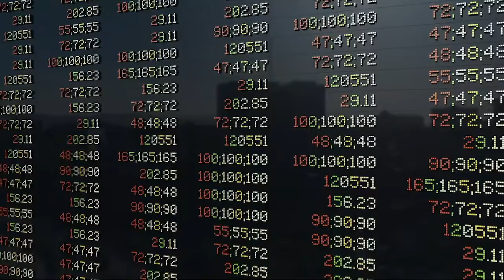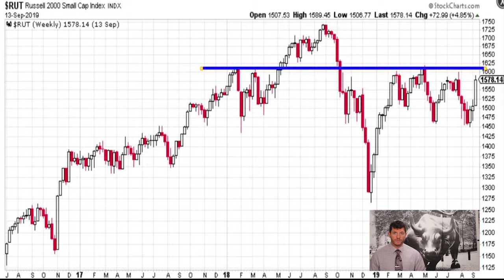Stock Market News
In this week's video, we go over the returns from the week ending 8/13/19 and the most important news stories from the week, including the attack on Saudi Arabia's oil fields, the ECB's decision to cut interest rates, and the upcoming decision from the Federal Reserve.

Matthew Fox CRC® AIF®, Financial Planner
Jared Dykes CRC®, Financial Advisor
Perspective Wealth Planning
999 Eisenhower Blvd. Suite D2
Johnstown, PA 15904

The views stated in this letter are not necessarily the opinion of Cetera Advisor Networks LLC and should not be construed directly or indirectly as an offer to buy or sell any securities mentioned herein. Due to volatility within the markets mentioned, opinions are subject to change with or without notice. Information is based on sources believed to be reliable; however, their accuracy or completeness cannot be guaranteed. Past performance does not guarantee future results. Investors cannot invest directly in indexes. The performance of any index is not indicative of the performance of any investment and does not take into account the effects of inflation and the fees and expenses associated with investing.

Registered Representative offering securities and advisory services through Cetera Advisor Networks LLC. Member FINRA/SIPC a broker/dealer and a Registered Investment Advisor. Cetera is under separate ownership from other named entities.